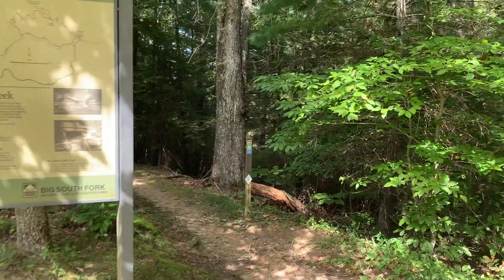ASMR | Go Camping With Me | nature sounds, whispered vlog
Let's go camping together in East Tennessee at the Charit Creek Lodge, located in the Big South Fork! I love visiting this lodge and have been multiple times this year (:

Sunday morning I ran into a bear, although I sadly didn't get any footage. I miss you, Mr. Bear.

There are lots of whispers, water, nature sounds, crunchy walking sounds and soothing visuals in this one.

Purchase my writing!

Star System 441:

Poems For My Friends: